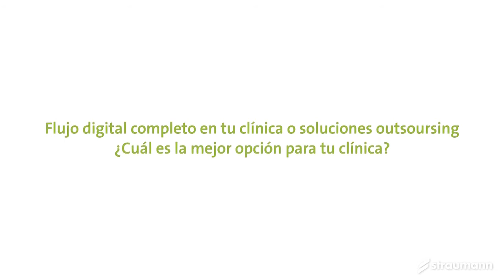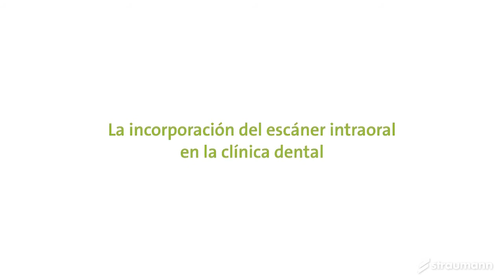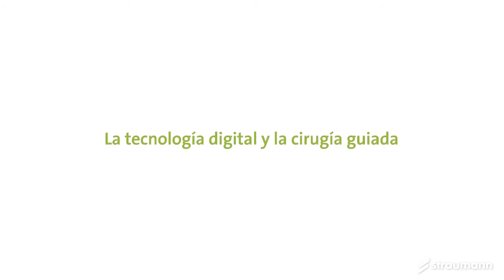Flujo digital completo o soluciones outsourcing ¿Cuál es la mejor opción para tu clínica?